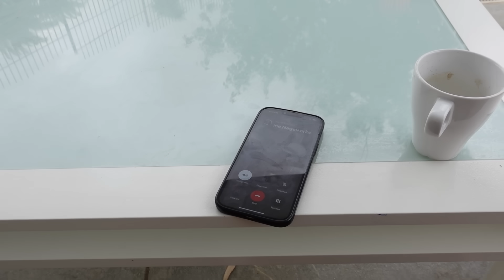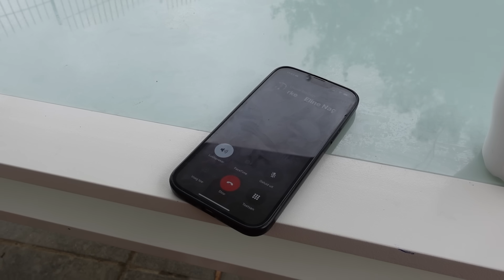ELINE IS JARIG! 18 JAAR! - #2162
Hoera Eline 18 jaar! 18 jaar geleden werd ze geboren middenin een hittegolf.
Onze tweede volwassen dochter in huis. Wat vliegt de tijd en wat heeft iedere leeftijd toch zijn charme.
Altijd in de zomer vakantie jarig. Op deze leeftijd gaan ze eigen keuzes maken en dat is prima. Eline vertrekt morgen met een vriendin naar een ander stukje Spanje. Ze gaat naar Lloret voor een week.
Haar cadeautje heeft ze natuurlijk al gehad voor haar andere vakantie naar ons huis in Spanje.
Vannacht heeft ze gewerkt en vanmiddag met een vriendin naar Antwerpen en vanavond gaan eten met opa en oma en de broers en zussen die thuis zijn!
Het was wat bewolkt vanmorgen dus we hebben lekker rustig aan gedaan. Wat lezen in bed en socials kijken tot de kinderen wakker waren. Ze slapen laat maar slapen ook lang uit.
Ze wilden graag churros gaan eten bij de zaak waar het leuke verkeers doolhof ligt.
Junior zijn step mee en de verkeersborden en regels leren.
Natuurlijk weer een orange coffee op.
Terug thuis zijn we gaan wandelen naar de brievenbus en daarna heerlijk gezwommen in het zwembad. De tuinman was er vandaag ook en hebben gelijk eea kunnen bespreken.
Tussendoor wat opruimen en wassen terwijl de kids (en jan) zich volop vermaken.
Tegen de avond zijn we naar Fuengirola gereden en hebben daar echt heel heel stuk gewandeld.
We hebben een drankje gedaan bij Zinc en zijn daarna richting de haven gelopen waar de berejenas en gefrituurde inktvis op hebben.
Zometeen weer lekker terug wandelen naar de auto waarna ik een lekker bad ga nemen. Al meer dan 2 weken niet gedaan door visite en warmte. Vanavond ga ik het doen met een leesboek!

✉️ FANMAIL
Fanmail De Nagelkerkjes
Fenkelstraat 33
4731 JA Oudenbosch